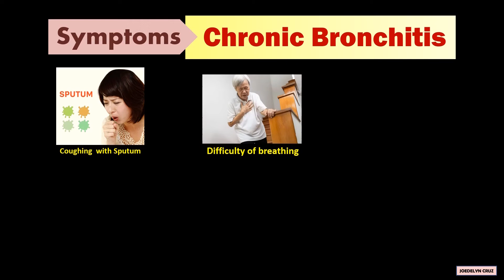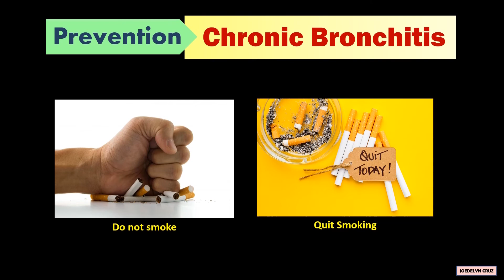Chronic Bronchitis I Causes, Symptoms, Prevention, & Treatment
Chronic bronchitis
- is an inflammation of the mucus membrane that lines the bronchial tubes.

Causes:
The causes of chronic bronchitis are cigarette smoking, dust, smoke from burning coal, and air pollution
Symptoms:
The thick mucus builds up causing coughing with sputum, difficulty in breathing, wheezing, heavy feeling in the chest, and shortness of breath.
Prevention:
Do not smoke or quit smoking to prevent chronic bronchitis.
Treatment:
Chronic bronchitis is not curable, but there are several medications like bronchodilators and surgical procedures that can help relieve symptoms.

REFERENCE:   Laurencio
, R. (2020). Science 9 Learner's Module. First Edition. Department of Education – National Capital Region. Misamis St. Bago Bantay, Quezon City

What is Chronic Bronchitis Disease?